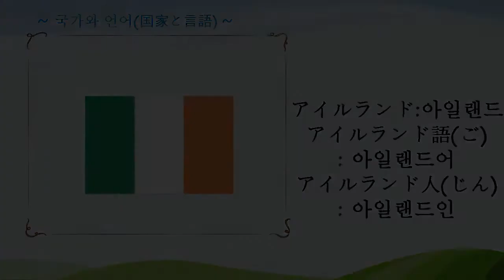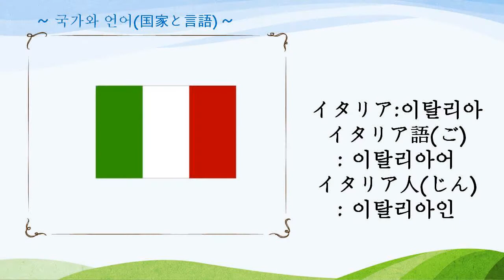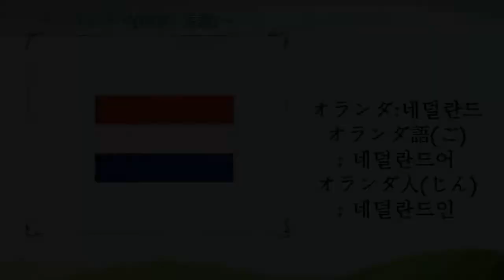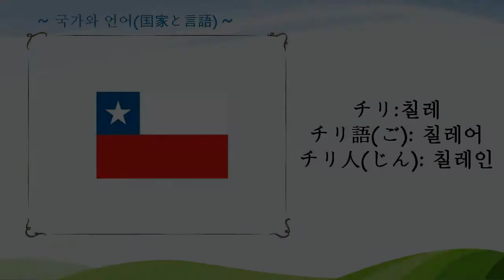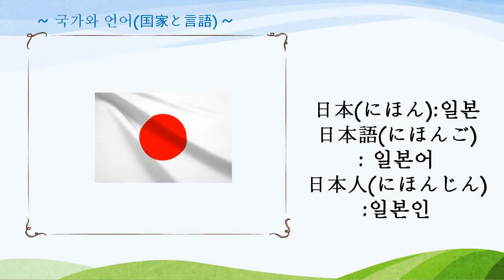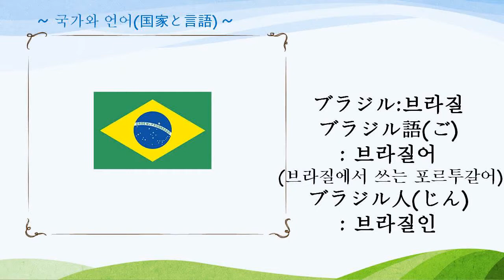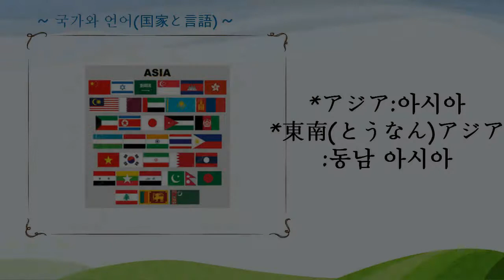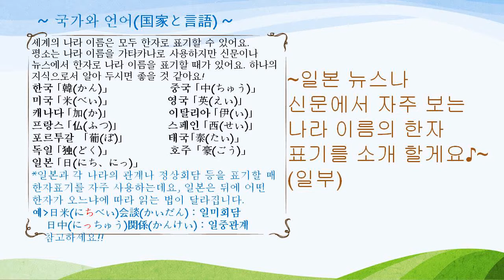[일본어 단어](원어민)5. 한국어와 발음이 다른 국가와 언어편(feat.나라 이름의 한자표기 소개)~韓国語と発音が違う国家と言語編(国名の漢字表記有り）～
안녕하세요. 오늘은 국가와 언어편입니다.
한국어발음과 일본어발음이 다른 나라만 모아봤습니다!
맨 마지막 부분에는 일본 뉴스나 신문에서 자주 보는 나라 이름의 한자 표기도 정리했어요. 이 부분은 고급 수준이 되겠네요~^^
연상 이미지와 함께
1:나라이름　2:언어　3:국민   이 순서로 나갑니다~!!
こんにちは。今日は国家と言語についてアップロードします。
韓国語の発音と日本語の発音が違う国だけをまとめてみました。
一番最後には、日本のニュースや新聞でよく使われる国名の漢字表記を紹介しています。
連想イメージとともに
１．国名　２．言語　３．国民の順番に流れます！